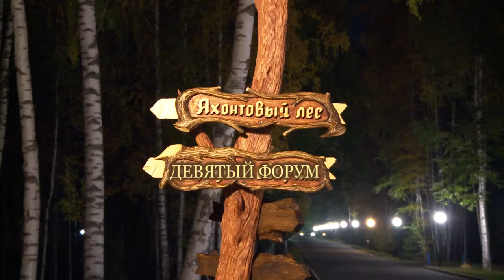"Сказочный лес". Видеоспринт 2014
Видеоролик, снятый и смонтированный в рамках Девятого Форума фотографов и видеографов для участия в ХIII Открытом чемпионате по видеоспринту.

Александр Долматов
Олег Передков
Анастасия Балашова